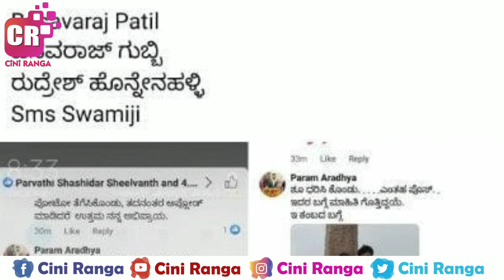ಶಿವಗಂಗೆ ಬೆಟ್ಟವನ್ನು ಅಪವಿತ್ರ ಮಾಡಿದ ಕಿರುತೆರೆ ನಟಿ ಕವಿತಾ ಹಾಗೂ ನಟ ಚಂದನ್|KavitaGowda |ChandanKumar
ಶಿವಗಂಗೆ ಬೆಟ್ಟವನ್ನು ಅಪವಿತ್ರ ಮಾಡಿದ ಕಿರುತೆರೆ ನಟಿ ಕವಿತಾ ಹಾಗೂ ನಟ ಚಂದನ್
Kannadaindustry

ಸ್ನೇಹಿತರೆ,ಬಣ್ಣದ ಲೋಕದ ಮತ್ತಷ್ಟು ಇಂಟ್ರೆಸ್ಟಿಂಗ್  ಹಾಗೂ ತಾಜಾ ಸುದ್ದಿಗಳಿಗೆ ನಮ್ಮ ಈ ಯೌಟ್ಯೂಬ್ ಚಾನೆಲ್ ಅನ್ನು ಲೈಕ್ ಮಾಡಿ ಹಾಗೆ ಈ ಕೂಡಲೇ ಸಬ್ಸ್ಕ್ರೈಬ್ ಮಾಡಿ